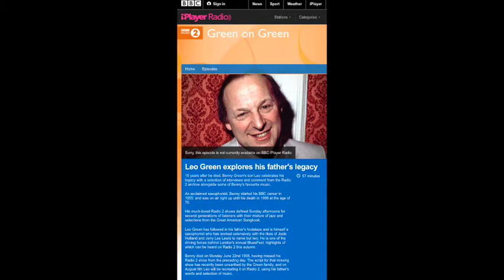Short Clip Of 'Green On Green' Part 1 Leo Green Celebrates His Father's Radio Legacy on BBC Radi